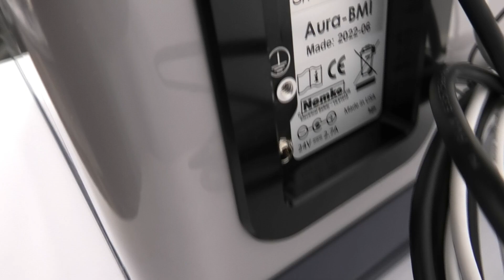Halo Labs Aura-BMI Particle Analyzer [BOSTONIND] - 54912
DETAILED INFO AND PHOTOS FOR THIS & SIMILAR ITEMS MAY BE FOUND